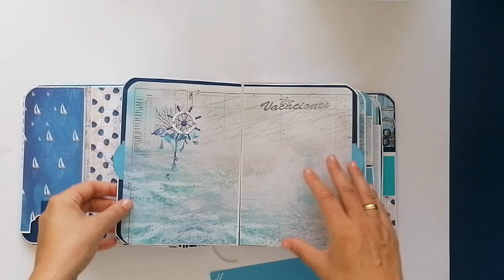Album Ruso Marinero "Sea time" con Shaker. ¡VACACIONES DE VERANO!💙❤️💛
Album hecho a mano 100%. Tiene muchos desplegables sorpresa y gran capacidad para fotos, anotaciones...
‍⏩ Si te ha gustado no te puedes perder 💙❤️💛 y